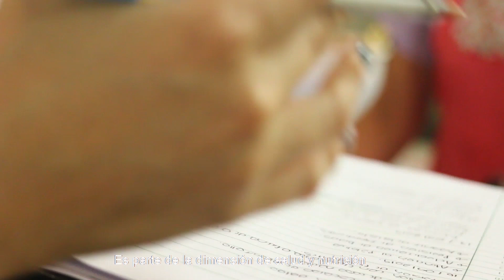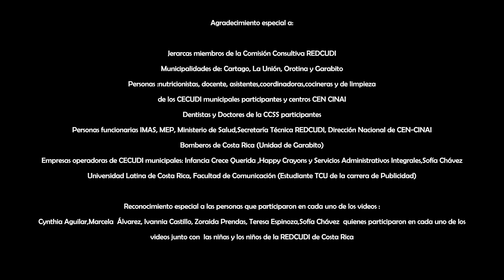Dimensión Salud y Nutrición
Doña Tere es la cocinera de una alternativa de cuidado infantil y ella desde su perspectiva nos relata lo que ella conoce se realiza en este lugar para atender la salud y la nutrición de los niños y las niñas